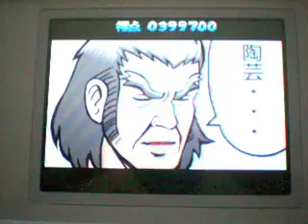Sculptor Seeks Inspiration Gone Wrong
This poor guy.  He's got a huge case of sculptor's block.  Not even some effeminate dude with rock hard abs can get his creative juices flowing... that sounded less gay in my head.  Anyway, enjoy watching as he fails at life.